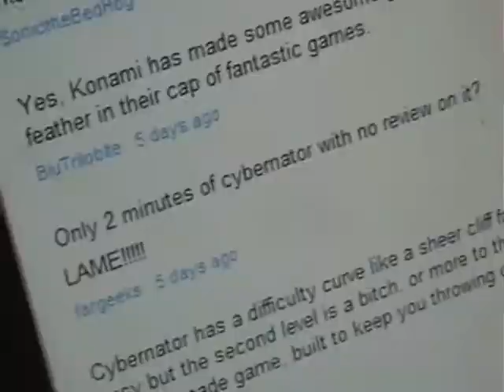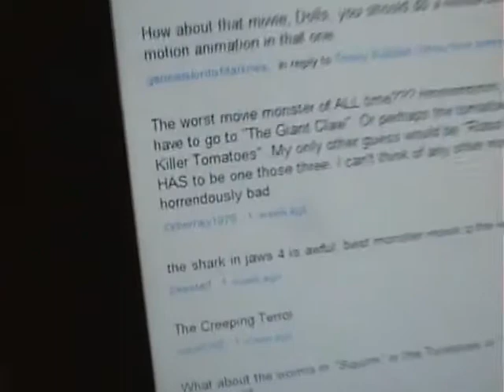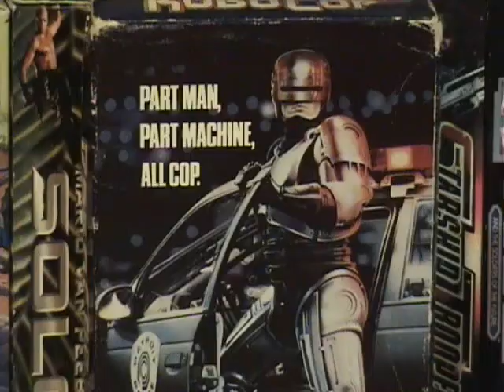Teddy's Mail Bag #1 Nov 8 2012